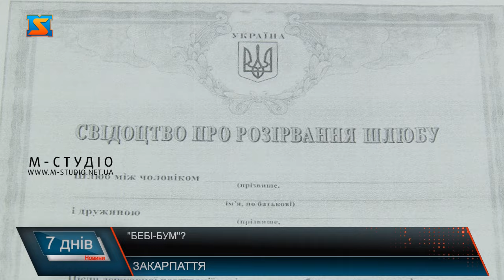"Бебі-бум"?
Змінюють стать, вік,  фіктивно одружуються, а ще розлучаються. Стають опікунами стареньких, ба навіть усиновлюють дітей. Чого тільки не вигадують чоловік, аби уникнути мобілізації. Після початку повномасштабної війни соціальні служби України спостерігають справжній "бебі-бум". Кількість охочих усиновити чи взяти під опіку дитину у порівнянні з довоєнними роками збільшилася в рази. Закарпаття не виняток. Згідно з законом для отримання відстрочки достатньо всиновити або взяти під опіку лише одну дитину. Тож деякі сім'ї вигадують цілі "схеми", щоб вирішити свої проблеми. Проте у обласній службі у справах дітей  розповідають, зробити це не так просто. Зібрати всі необхідні документи, пройти обстеження, чекати в гості соцслужби, це тільки перший етап з яким доводиться зіткнутися батькам під час процедури усиновлення. Згодом доведеться пройти навчання. І тільки потім етап підбору дітей. Мало того, що процедура не така швидка, як би хотілося. Із батьками працюють юристи, психологи. І якщо запідозрять, корисний намір батьків, можуть відмовити в усиновлені. І такі випадки в області вже фіксували. А це Чинадіївський дитячий будинок. Тут проживає та виховується більше сотні дітей. Керівники закладу мріють про родину для кожного. Однак буму усиновлення наразі не спостерігають. Діти тут різні: сироти, покинуті батьками, вилучені з родин. Та всі вони заслуговують на нове життя. У справжній  родині. Однак батьки, що бажають всиновити дитину, мають розуміти і ті виклики, які їх чекають. Діти потребують любові, уваги та ласки. Керівники закладу сподіваються, всіх батьків, що приходять у їх дитячий будинок з наміром усиновити дитину, мотивує тільки одне бажання, стати батьками та подарувати дитині нове, щасливе життя. А щоб це було так, пильно стежать фахівці служби у справах дітей.